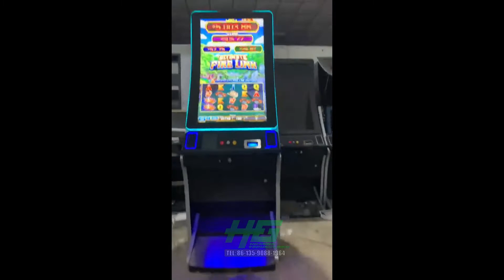Fire Link 43 Inch Curved Touch Screen Ultimate Fire Link Slot Gambling Games For Sale